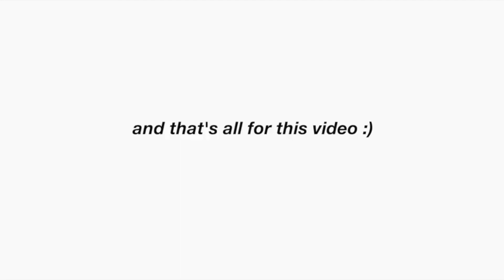14th BIRTHDAY in the middle of a PANDEMIC 😯✨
If you enjoyed this video, make sure you like this video for more beach content related videos. It's great to have another vlog posted for you all. Love you!

Music used in the video:
Track 1: Aloha by Limujii & tubebackr